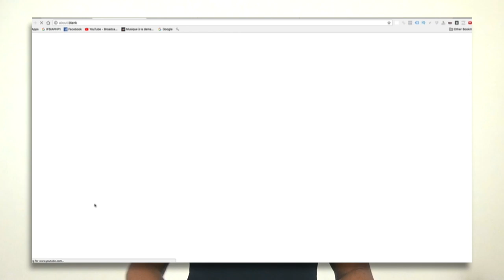4 astuces pour avoir un complément de revenu ou les augmenter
▬▬▬▬▬▬▬▬▬▬▬▬▬▬▬▬ FORMATION OFFERTE▬▬▬▬▬▬▬▬▬▬▬▬▬▬▬▬
6 vidéos de formation offertes pour créer ton business en ligne dont 25 idées de business rentables clique

▬▬▬▬▬▬▬▬▬▬▬▬▬▬▬▬ FORMATION▬▬▬▬▬▬▬▬▬▬▬▬▬▬▬▬

▬▬▬▬▬▬▬▬▬▬▬▬▬▬▬▬ PRESTATION TECHNIQUE▬▬▬▬▬▬▬▬▬▬▬▬▬▬▬▬

▬▬▬▬▬▬▬▬▬▬▬▬▬ LIENS ▬▬▬▬▬▬▬▬▬▬▬▬▬

4 astuces pour avoir un complément de revenu ou pour les augmenter

▬▬▬▬▬▬▬▬▬▬▬▬▬▬▬▬ CONSULTING MARKETING DIGITAL▬▬▬▬▬▬▬▬▬▬▬▬▬▬▬▬

Vous avez une entreprise physique, vous souhaitez augmenter
massivement votre visibilité et augmenter votre chiffre d’affaire

▬▬▬▬▬▬▬▬▬▬▬▬▬▬▬▬ PRESTATION TECHNIQUE▬▬▬▬▬▬▬▬▬▬▬▬▬▬▬▬